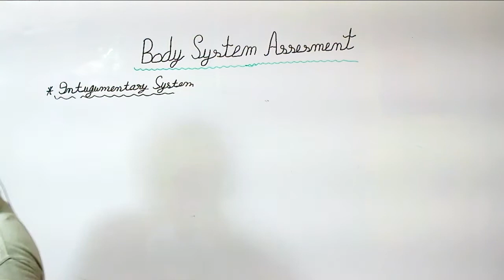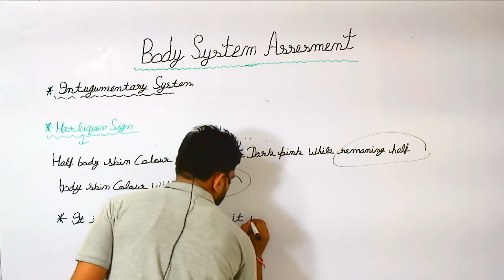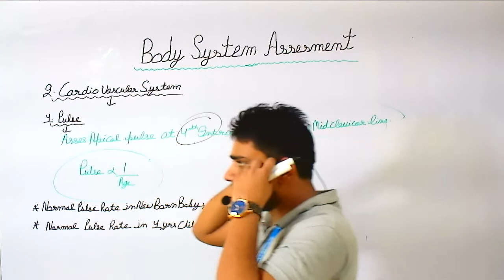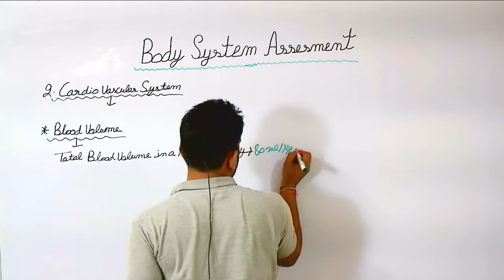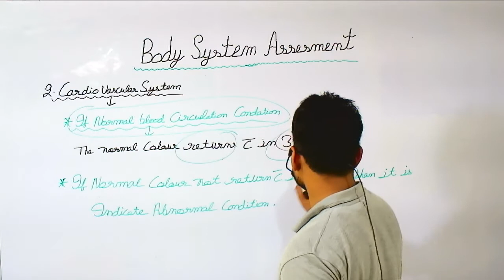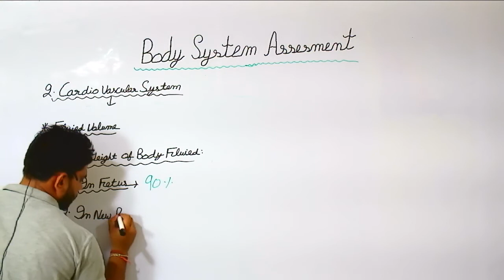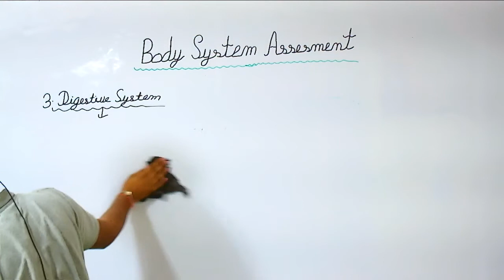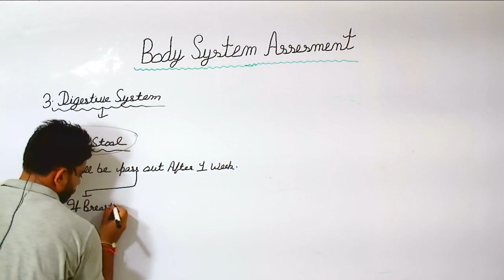18.Pediatric(Body System Assesment)